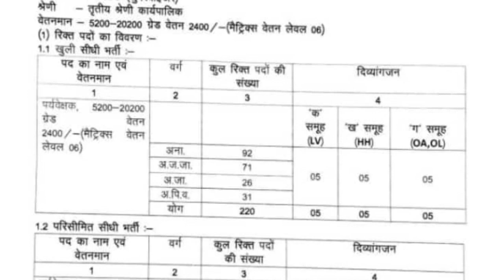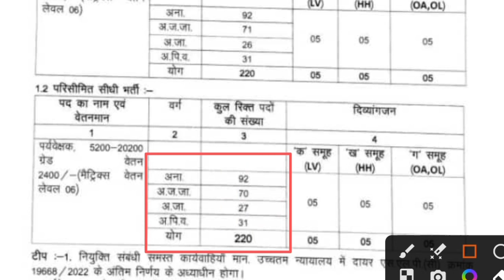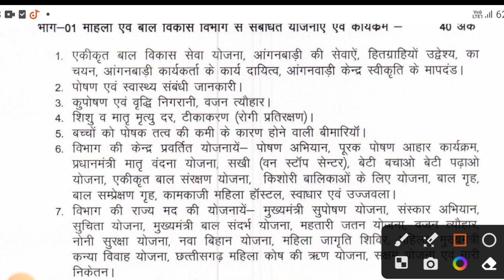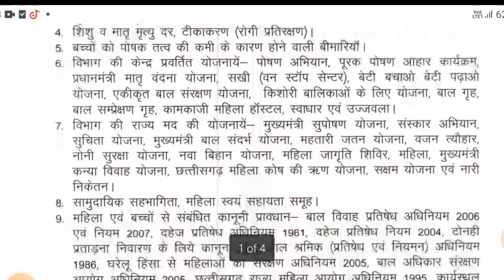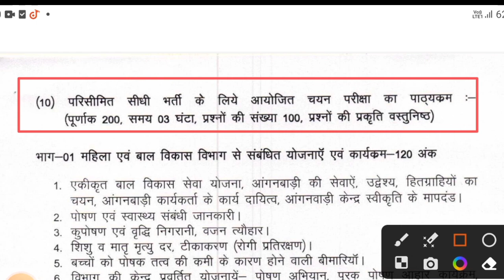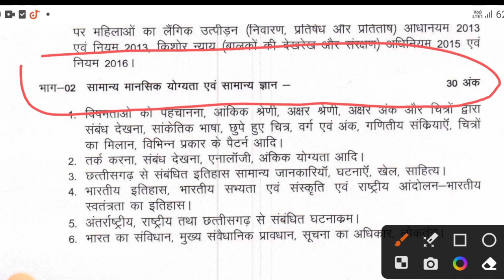छत्तीसगढ़ महिला पर्यवेक्षक भर्ती 2023। महिलाओं के लिए सुनहरा अवसर